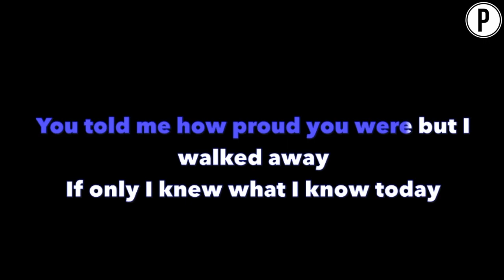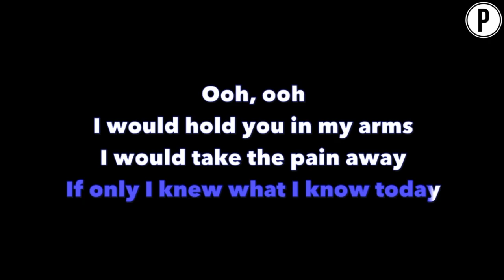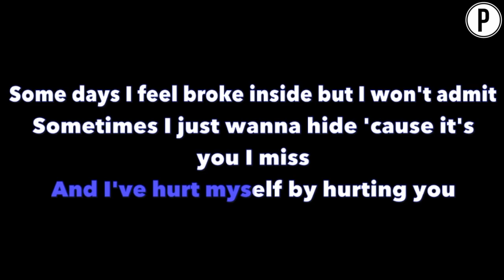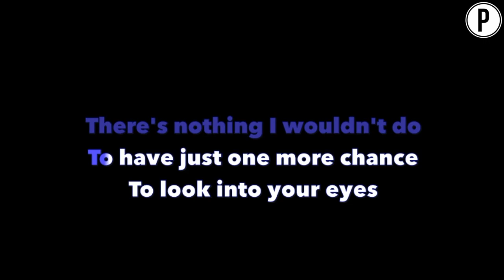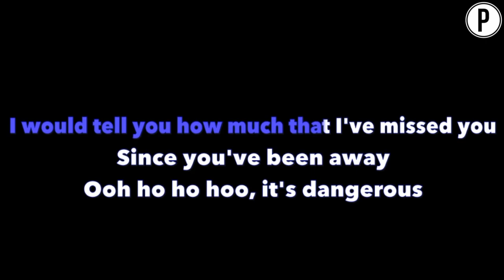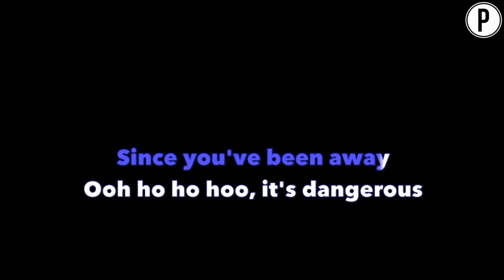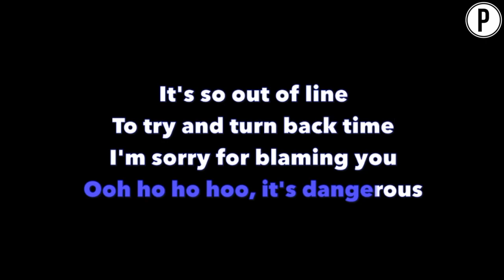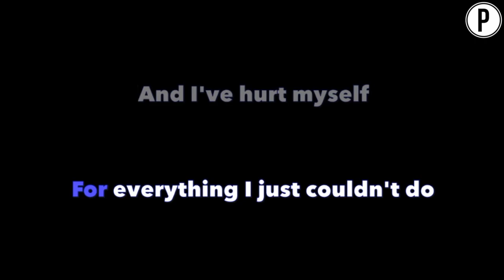Christina Aguilera - Hurt Karaoke LOWER KEY Slowed Acoustic Piano Instrumental Cover Lyrics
Christina Aguilera Hurt Karaoke Slowed Sad Emotional Instrumental Acoustic Piano Cover Lyrics On Screen LOWER KEY